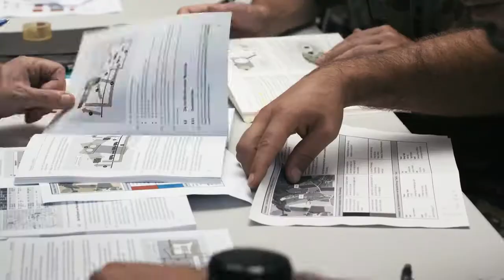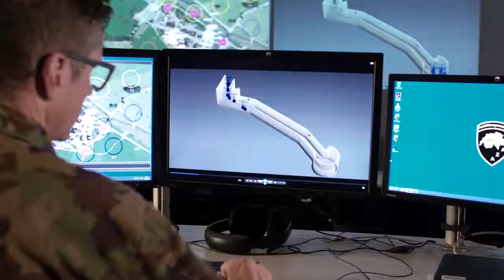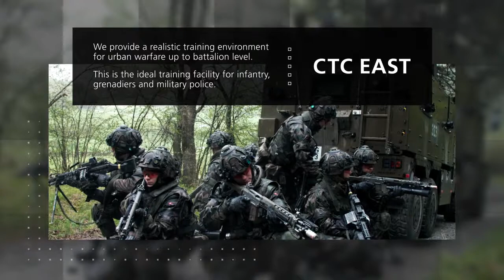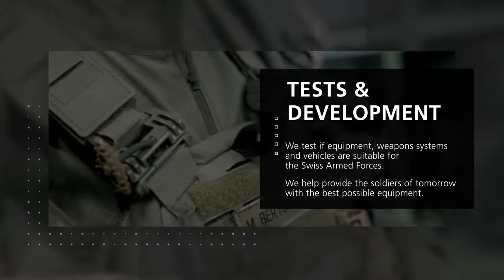Armed Forces Training Centre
This clip shows the professionalism of the Armed Forces Training Centre and the diversity of the tasks it performs. It highlights the Courses sector, introduces the combat training centres (‘GAZ’) and their live simulations, and takes a look at the facilities at Walenstadt (‘GAZ East’) and Bure (‘GAZ West’). The clip also presents the Wicheln and Hinterrhein firing ranges and military training areas, and shows the work being carried out in the Tests & Development sector.